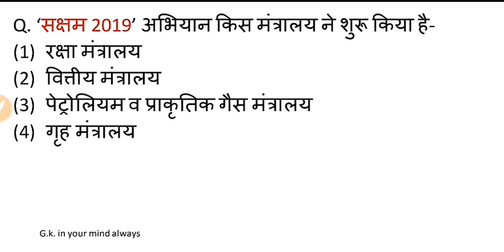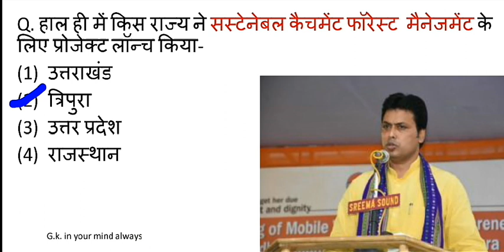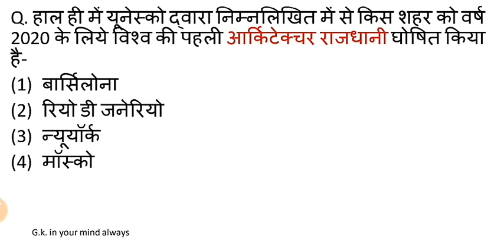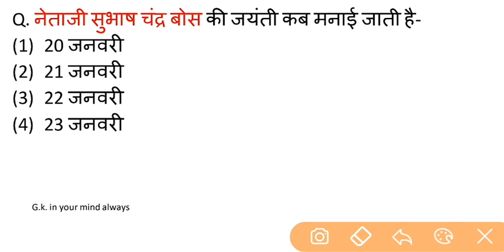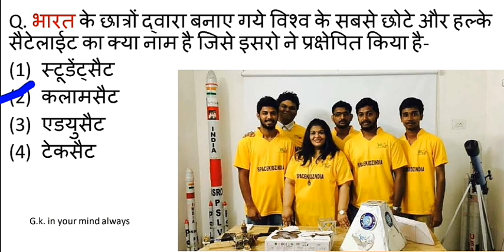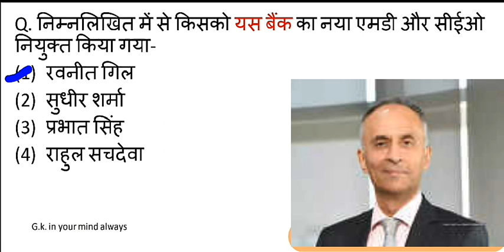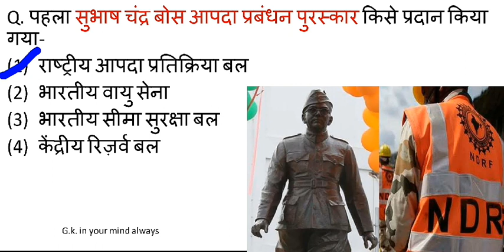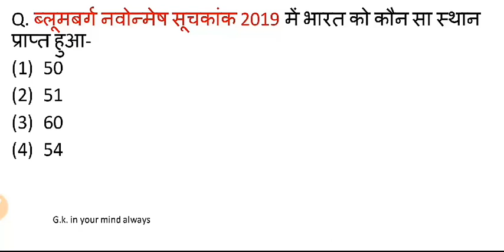Forth week of January 2019🔥all Important current affairs for ssc,bank, railway,upsc, exams 📖📄📃📓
27 January 2019 current affairs,
27 January 2019 current affairs Questions
Forth week of January 2019 current affairs Questions (PDF) file -
(Answer of pdf file questions plz watch this video)
4th week of January 2019 important current affairs questions for SSC, bank,railway, upsc,all state government exams.
1. Today Important Current Affairs Questions.

2.Daily Current Affairs updates

3. Daily important general knowledge questions.

4. Daily Important Current Affairs for Government exams.

5.Current Affairs in Hindi.

 Join -G.k. in your mind always on Telegram for PDF files of current affairs And Manny books  -